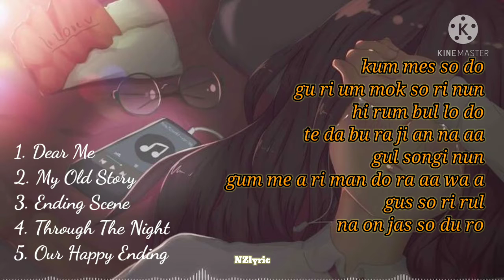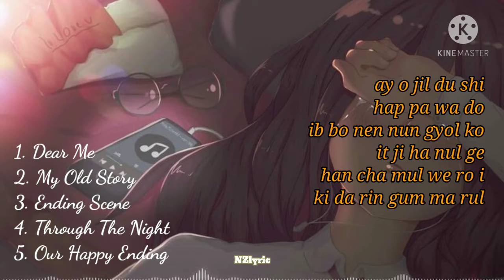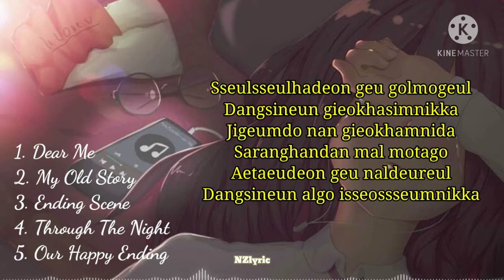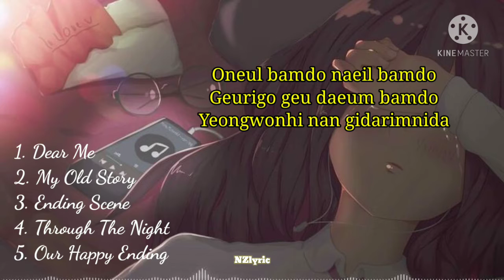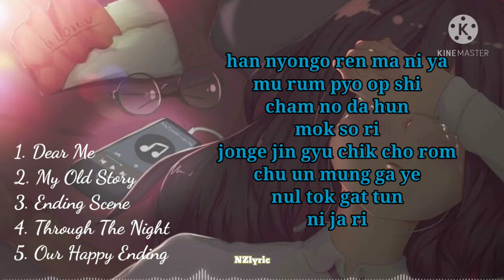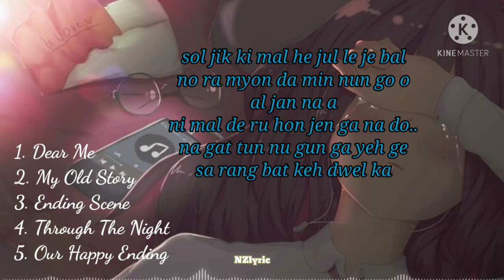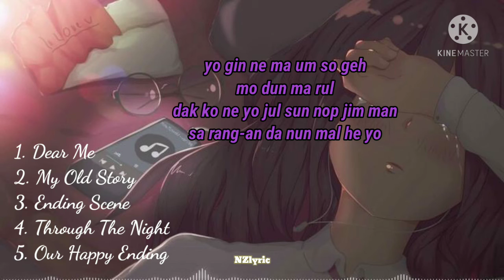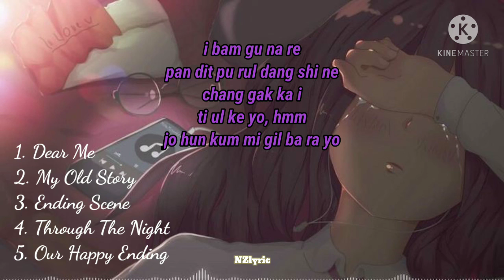#1 Sad Song Playlist (Lyric video) - IU (아이유)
Thank you for always listening ! ♥️